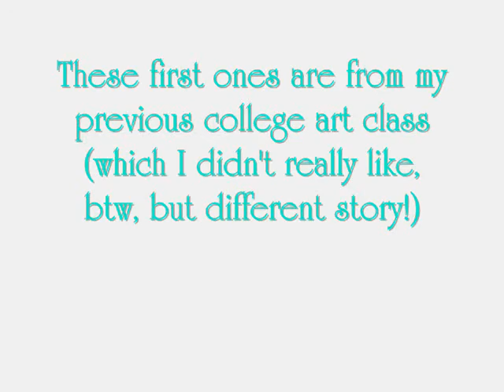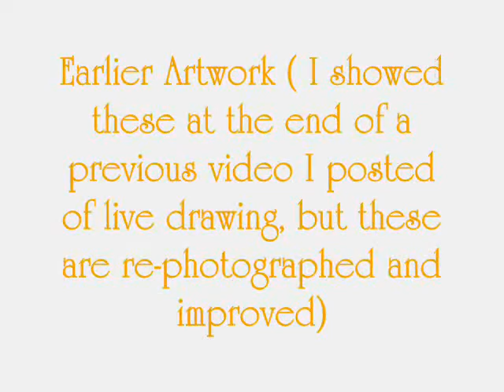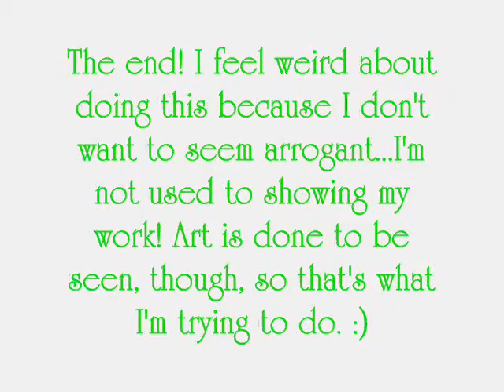A Collection of Some of My Art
A slideshow of some of my drawings and paintings I've done in various classes, lessons, and just on my own, in the past few years. (I've probably done hundreds of pieces, but I don't have photos of them all and can't realistically show everything, lol). I don't want anyone to think I'm arrogant or anything, because I don't normally show my work (besides the 5th grade talent show and winning a blue ribbon at the fair in 6th grade for a painting). I just like getting feedback and showing my art to people who won't automatically like it (like my family members, haha). So please give some honest feedback, and I hope you enjoy!

If you liked this, I have one other YouTube video posted of me drawing some random things on paper with pen. Some of the last works shown here are posted at the end of that video, but these are re-photographed so they're not as skewed and brightened up a bit. :)

Song: Life in Technicolor, by Coldplay